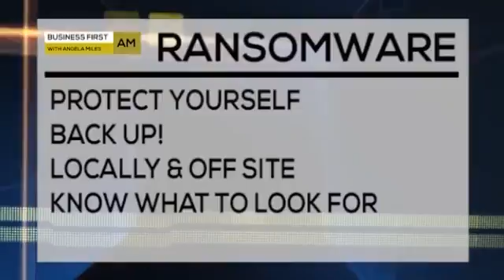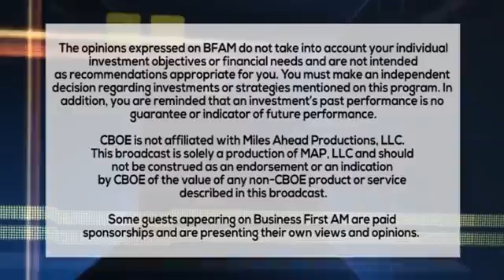HACK ATTACK 9 15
Ransomware Scare! Don't let this Hack happen to you!